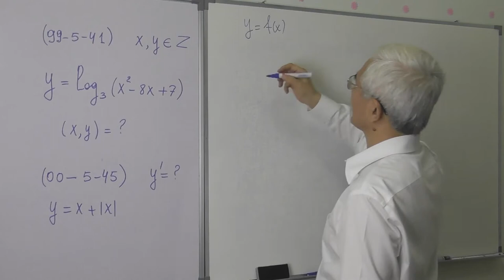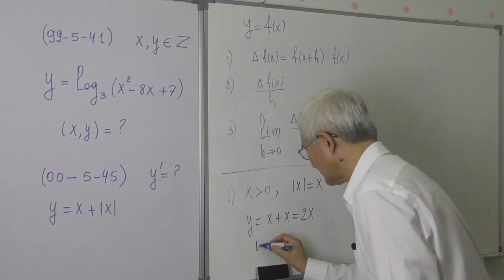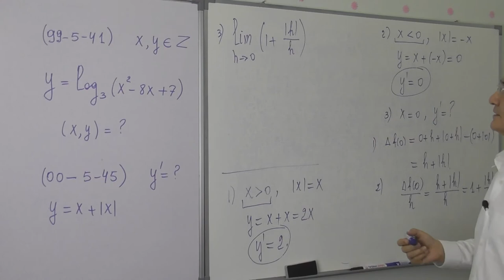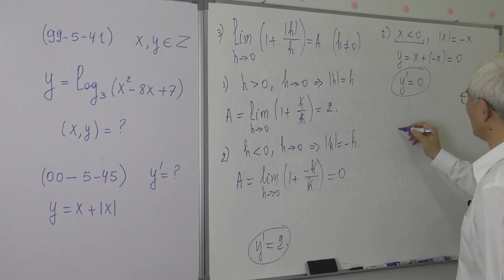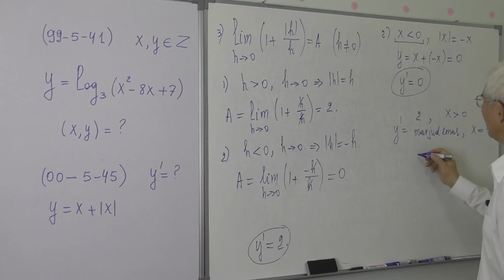15 39 Hosilaga doir